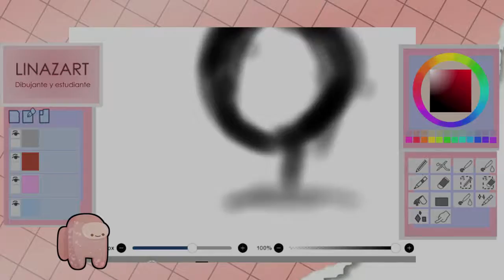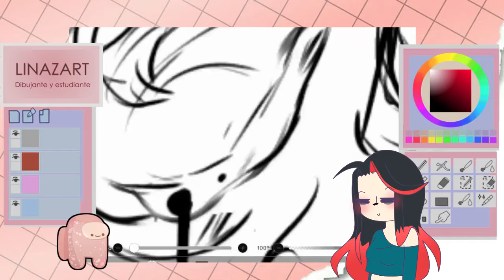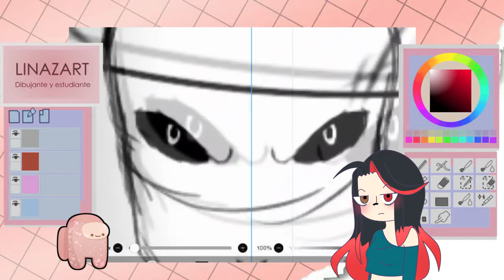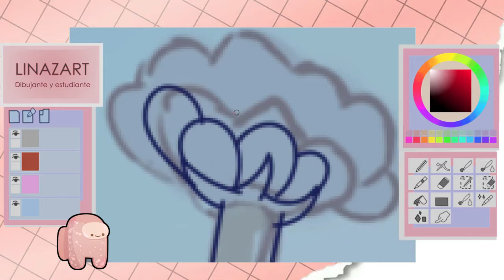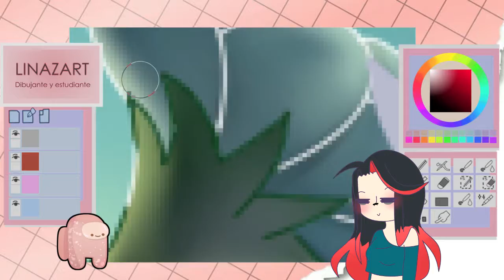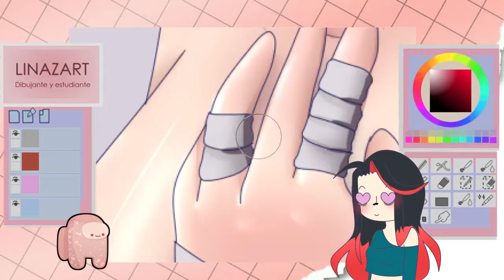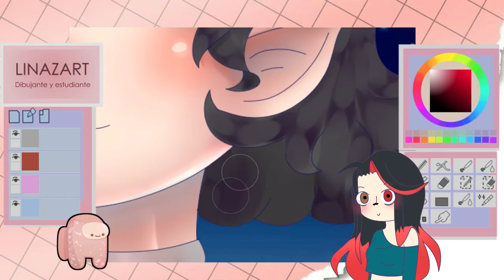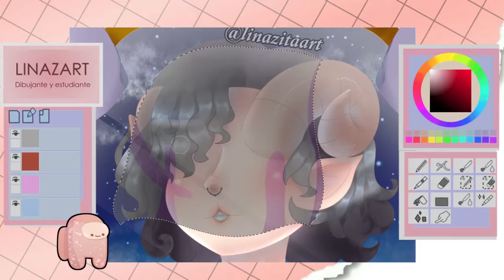▂▃▅▆▇█ 𝖲𝖯𝖤𝖤𝖣𝖯𝖠𝖨𝖭𝖳 #𝟣𝟢 █▇▆▅▃▂ | 𝟮𝟬𝟮𝟭𝙁𝙄𝙓𝘿𝙏𝙄𝙔𝙎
➳♬♪♫MUSICA♫♪♬➳

0:33 Kikuo - Universe Cat Drowning

0:21 Julius Dreisig & Mandrazo - Swalla

2:58 Kozah - Nobody

6:34 Castion - Banger Machine

9:07 Nadie te pregunto